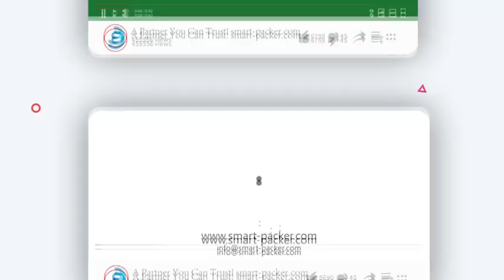Automatic children candy baby bottle container tray box L bar side film cutting wrapping sealing mac